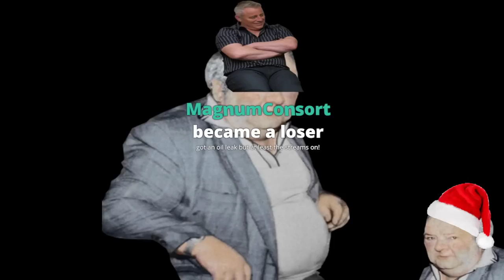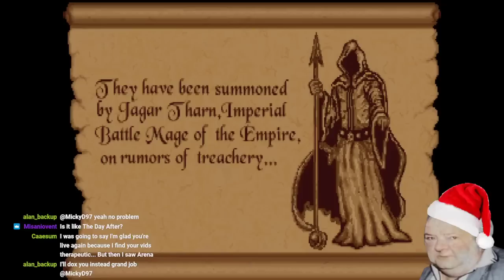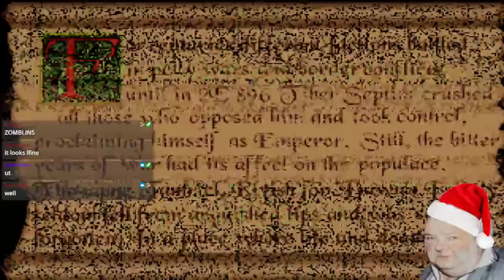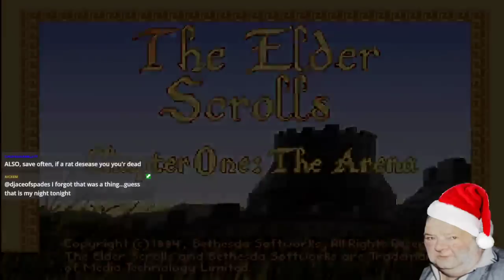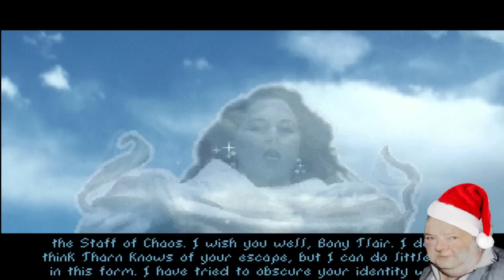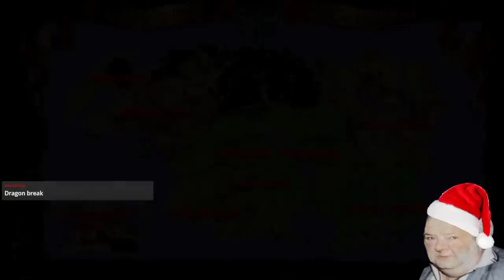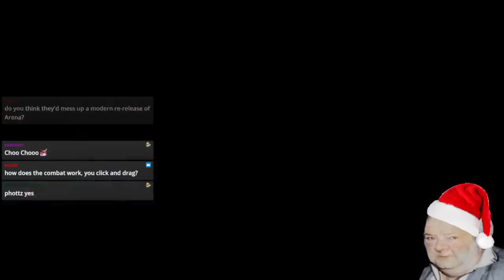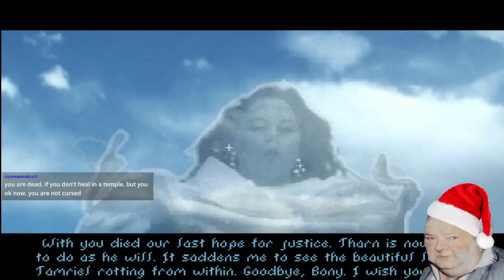Struggling in The Elder Scrolls Arena